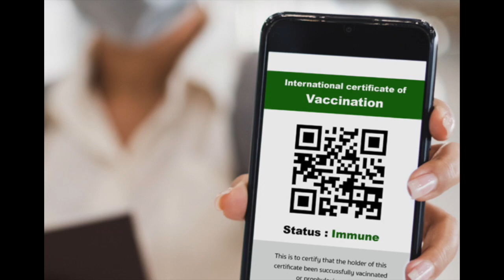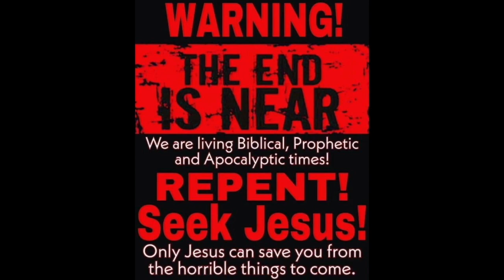digital health certificate / G20 / MOTB continues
16 And he causeth all, both small and great, rich and poor, free and bond, to receive a mark in their right hand, or in their foreheads:
17 And that no man might buy or sell, save he that had the mark, or the name of the beast, or the number of his name.
18 Here is wisdom. Let him that hath understanding count the number of the beast: for it is the number of a man; and his number is Six hundred threescore and six.

1 Corinthians 15:1-4
2 By which also ye are saved, if ye keep in memory what I preached unto you, unless ye have believed in vain.
3 For I delivered unto you first of all that which I also received, how that Christ died for our sins according to the scriptures;
4 And that he was buried, and that he rose again the third day according to the scriptures ”

Romans 10:9-10
10 For with the heart man believeth unto righteousness; and with the mouth confession is made unto salvation. “